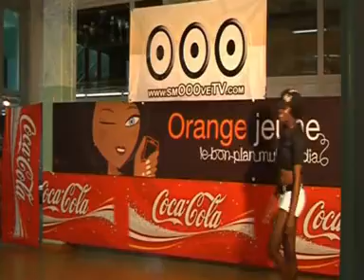groupe2. sÃ©lection Summer Dance Battle 2008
Voici la prestation de Boogie Down pour la sÃ©lection Summer Dance Battle 2008

OTANTIK GAL

real: hugues de beauchenes